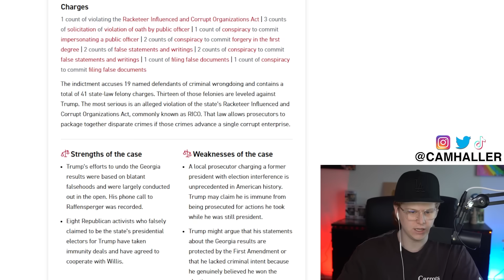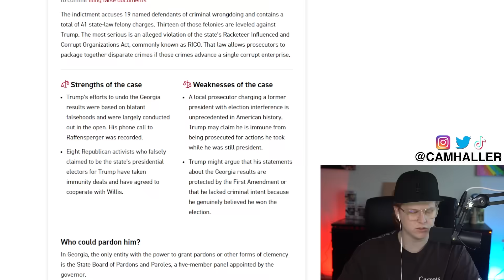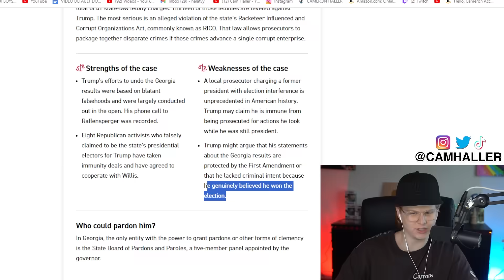Donald Trump Arrested And Speaks Out About Young Thug’s Case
Start investing, or open a retirement account, and get a free $5 by using my

Get up to 12 free fractional shares when you deposit $100 or Get 5.0% APY on Webull Now!

0:00 intro
0:45 strengths of the case
1:45 Fani Willis Speaks
4:10 Trump Responds
6:30 Trump Speaks After Being Released From jail